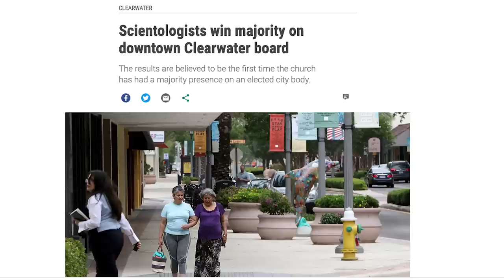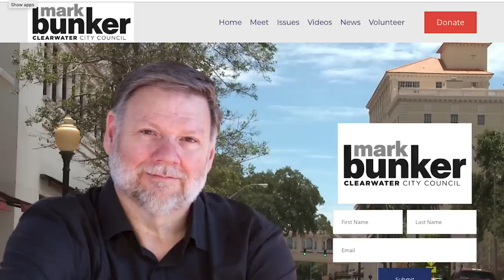Scientology's Ethics and Beliefs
I returned to the now majority Scientologist led Downtown Development Board in Clearwater with an attempt to discuss a big subject in a mere 3 minutes.